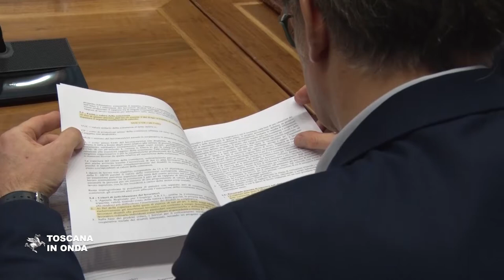Opportunità per lavoratori svantaggiati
Siglato l'accordo che favorisce l’inserimento lavorativo attraverso progetti personalizzati di soggetti disabili che presentano particolari difficoltà di integrazione in contesti ordinari fra l' Agenzia regionale per l'impiego, le associazioni sindacali dei datori di lavoro e dei lavoratori più rappresentative a livello territoriale assieme alle associazioni di rappresentanza, assistenza e tutela delle cooperative. L'intesa si aggiunge agli strumenti già a disposizione del collocamento mirato ed ha fra i suoi obiettivi prioritari la stabilizzazione del rapporto di lavoro. La notizia